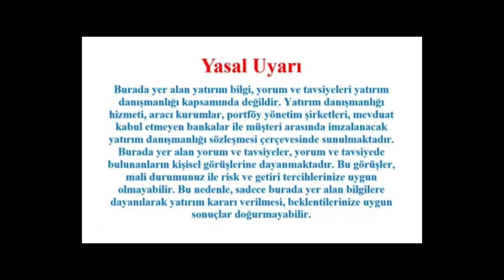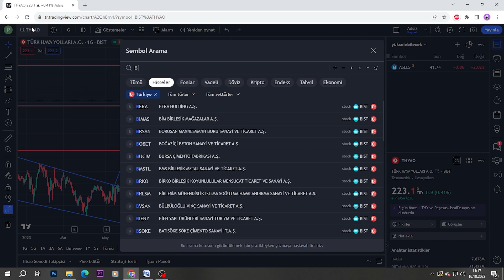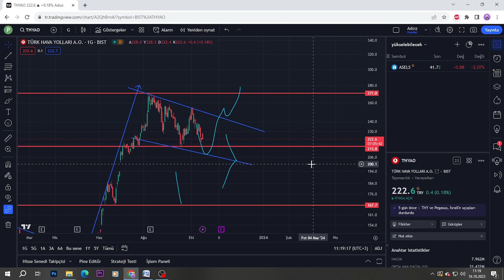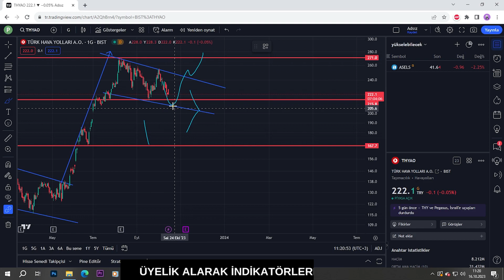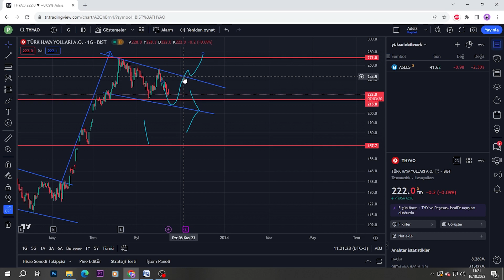THY HİSSESİ BU NOKTADA YÜKSELECEK.THYAO HİSSE ANALİZİ-THY HİSSE YORUMU GÜNCEL